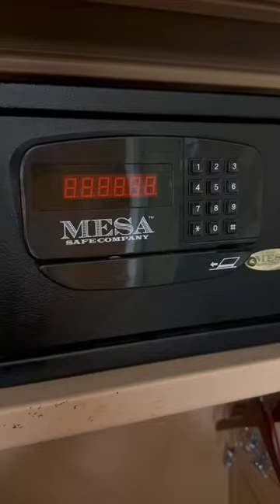Hotel Safe Secrets 🤫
Travel Tip: Hotel Safes are generally not worth your time. A lot of places forget to change the default pin code or can easily be raked. This was a cross-lock jiggler